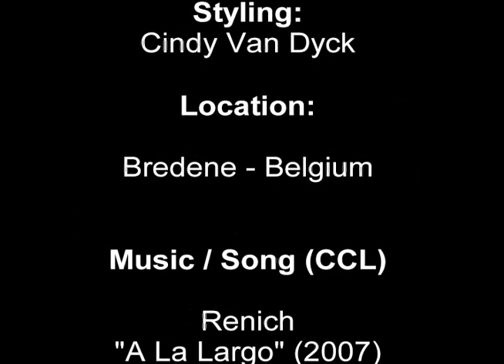Sunny Saturday, a shoot with Aline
Small informational video of our shoot with Aline at Bredene, Mua: Valérie De Roeck, Assit. by Lode Gryspeerdt and Styling kindly provided bij Cindy Van dyck.

Mostly used reflective panels, like the photoflex Litepanel and Sunbounce sunmover but we also decided do to some overpowering the ambient with strobelight

Hope you enjoy it and i'm available for extra information!